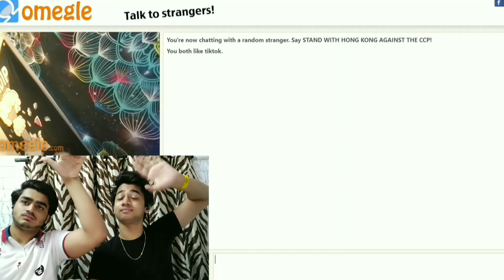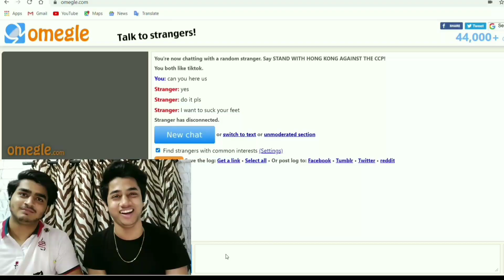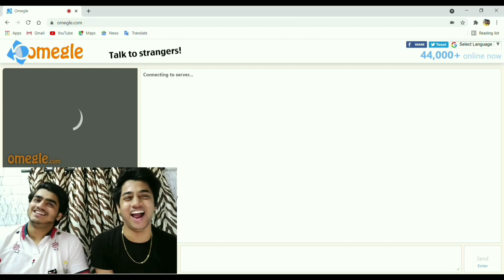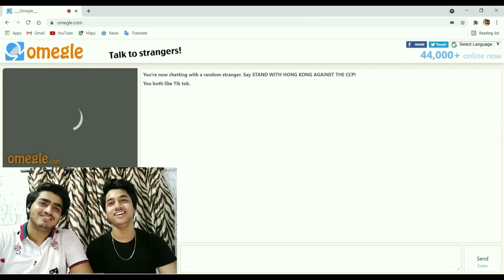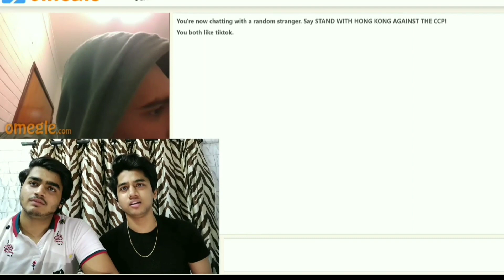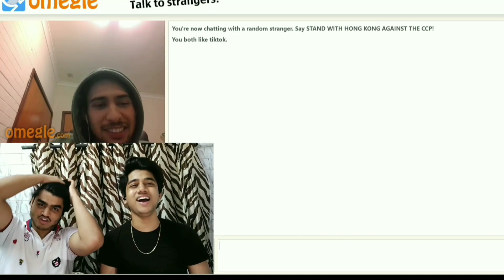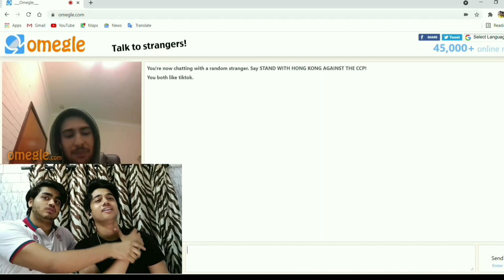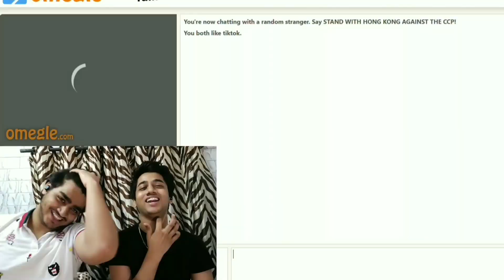Heaven On Omegle | Omegle Talk To Stranger's | Twins All Rounder's Tv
Omegle Part 9 | Omegle Talk To Stranger's

The Video Is Only Make For Fun Purpose

300 &oon

Instagram's

Hiren Garg:-